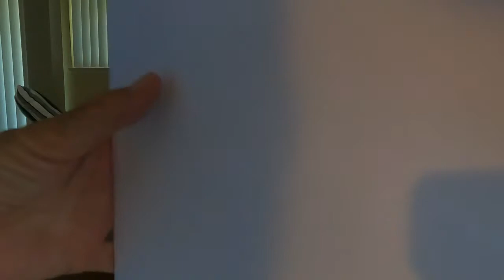Scanning Paper In My Scanner